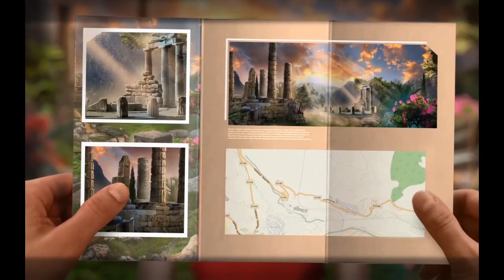GAME PLAY: Labyrinths Of The World: A Dangerous Game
Domini Games, makers of Dark Romance and Mystery Tales, present a brand-new adventure in the Labyrinths of the World series!

Everything was turning out perfectly for your vacation to Greece with your best friend. That is, until you discover a mysterious glowing cache among the ruins. An old, wooden board game has been sealed up there, but who could have placed it there and why? The answers will lead you on a heart-pounding adventure into another world controlled by a madman obsessed with winning, no matter what the cost. Can you beat his impossible game? Find out in this exhilarating hidden object puzzle adventure game!

Save the Three Worlds again in the bonus chapter!
Consult the helpful strategy guide.
Learn more about the world through hidden collectibles!
Enjoy exclusive music, concept art, replayable HOPs, and more!